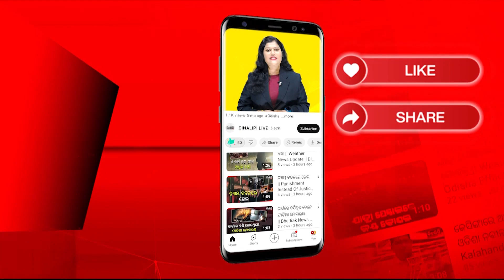ମୋଦୀ ଜିତିବେ କିନ୍ତୁ ଏନଡିଏ ହାରିବ|| DinalipiLive